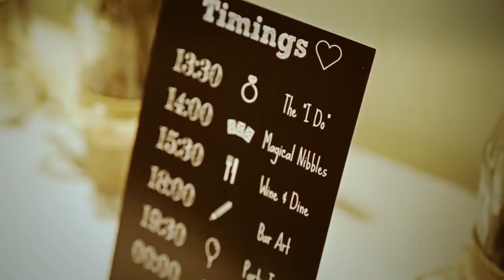WEDDING HIGHLIGHTS FILM | TEWIN BURY | LEONIE & COSTAS HD